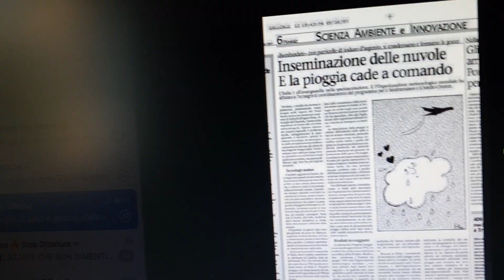Geoingegneria, Solo Complotti dai!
Cloud seeding is a type of weather modification that aims to change the amount or type of precipitation that falls from clouds by dispersing substances into the air that serve as cloud condensation or ice nuclei, which alter the microphysical processes within the cloud.

💠 Vuoi cambiare vita e andare all'estero? Sai gia' come muoverti, come scrivere un CV o cercare lavoro? Non c'e' problema, ti posso aiutare! 💠

3) 🧑‍🎓Consulenza PREMIUM  (trasferirsi in UK, burocrazia, affittare o comprare casa, ricerca lavoro, colloqui, negoziare stipendio, etc)